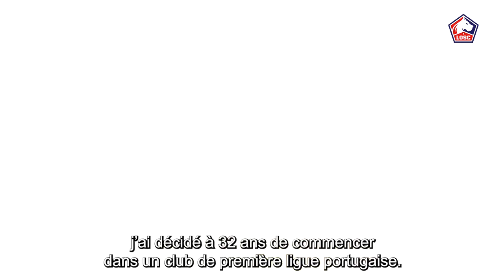LOSC INTERVIEW | Paulo Fonseca, le maître du jeu ♟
Son style de jeu, Pep Guardiola, la ville de Lille, Paulo Fonseca s'est confié à notre caméra !